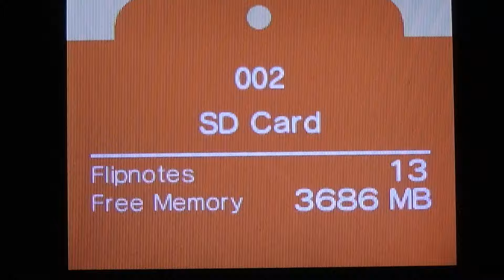Flipnote Speedpait: Sock (Welcome to Hell)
So, maybe a month ago, I watched the animation "Welcome to Hell" with the characters Johnathan, Napoleon Maxwell Sowachowski, and Mephistopheles. And, of course, I loved it. Enjoy!